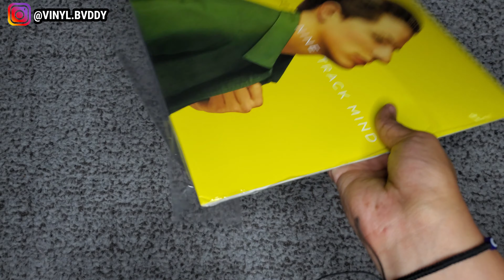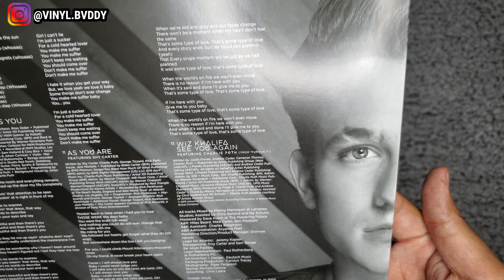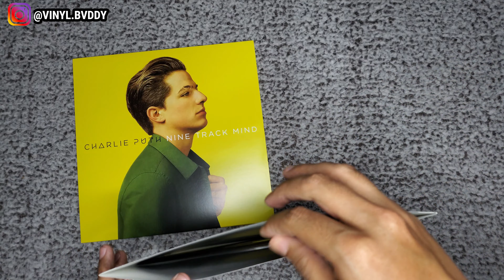CHARLIE PUTH - NINE TRACK MIND (VINYL UNBOXING)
UNBOXING OF CHARLIE PUTH "NINE TRACK MIND" (VINYL EDITION)